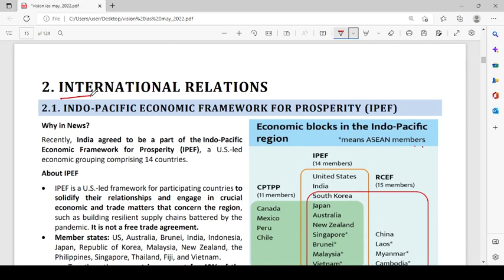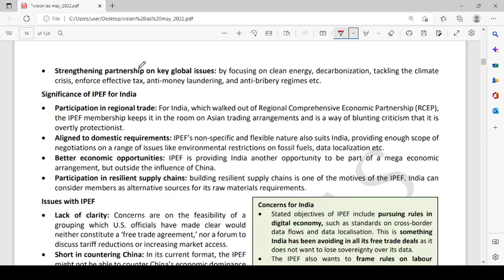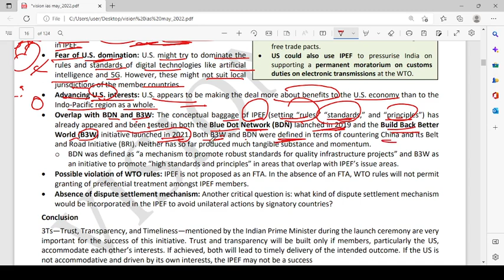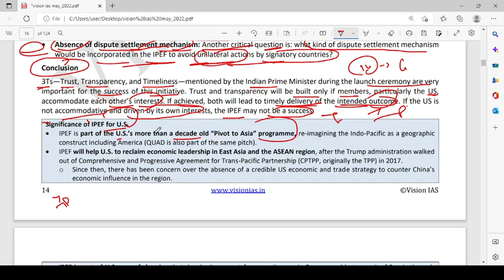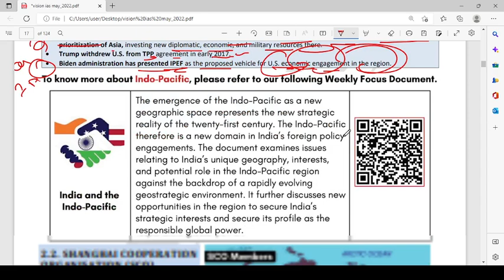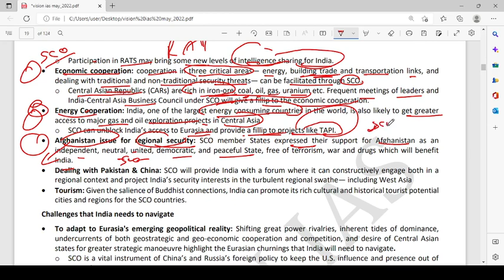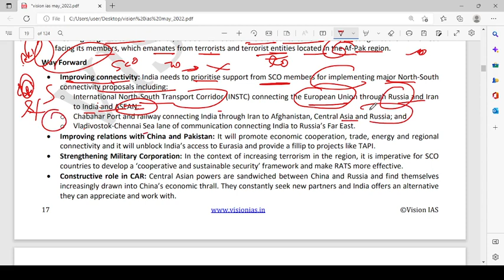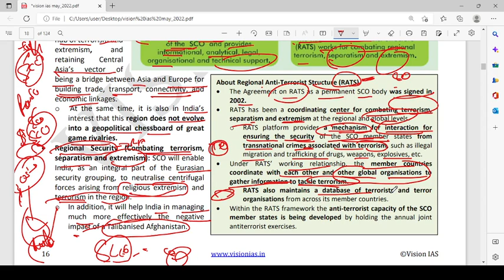May 2022 vision ias monthly current affairs magazine|SET 3| By Nirankar